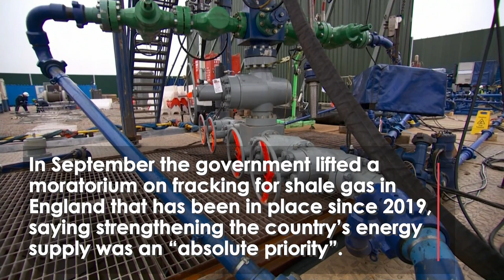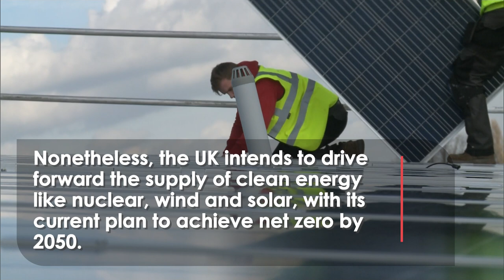Protesters SLAM Cake in King Charles Waxwork's Face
This is the moment British climate activists threw cake in the face of King Charles III's wax figure at Madame Tussauds in London.

The two protesters are members of Just Stop Oil, an environmental movement demanding drastic action to protect the climate and stop investing in fossil fuels.

It is the latest in a string of actions targetting museums across Europe, and came just a day after protestors in Germany covered a £96m Monet painting with mashed potato.